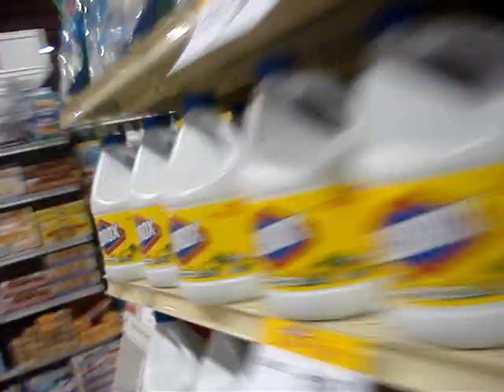giant eagle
i was looking for brinanner and taylor